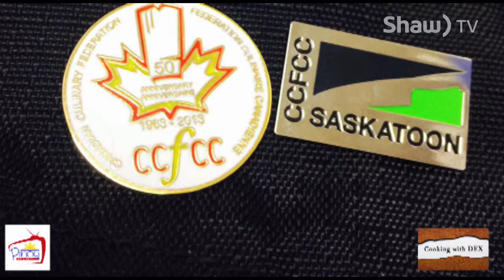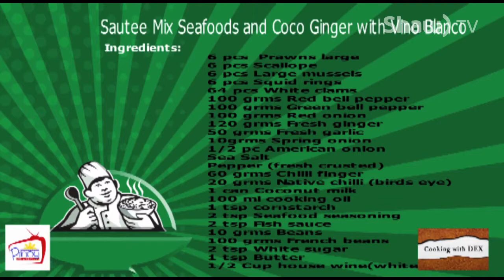Pinoy Channel E02 pt1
The fabulous hosts of Pinoy Channel bring you culture, food, news, and timely topics with Filipino flair!